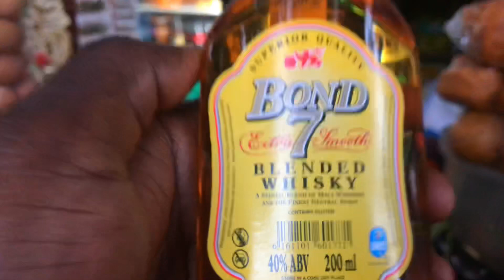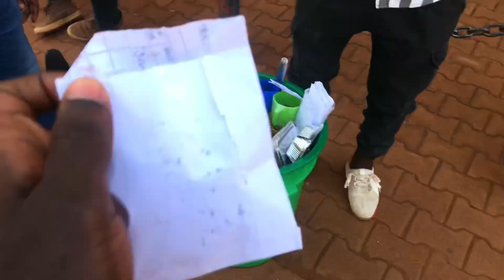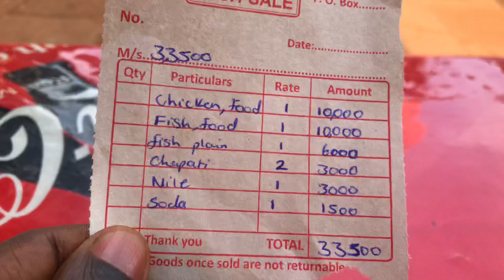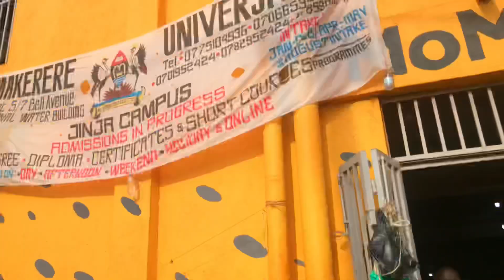I BOUGHT ALCOHOL AT A GROCERY SHOP IN UGANDA/KENYAN SURPRISED HOW DEVELOPED JINJA UGANDA IS